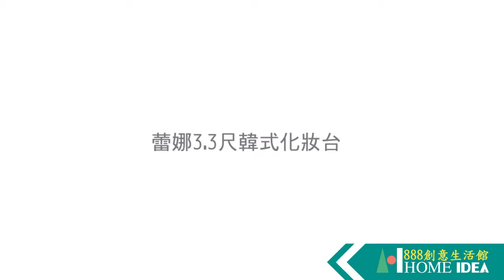高雄化妝台【Hi家居/888創意生活館】202-106-3蕾娜3.3尺韓式化妝台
高雄化妝台
◎蕾娜3.3尺韓式化妝台
◎實木+MDF材料 ‧ 優麗坦耐磨處理 ‧ 抽屜鋼珠滑軌

✨本產品需要預訂，如有意購買或有疑問，歡迎前往本店網路賣場、實體店面或來電洽詢！
✨訂購商品時請提供欲送貨縣市地區含街名、有無電梯、要放樓層，門口可否停貨車等資訊，以利幫您估算運費。
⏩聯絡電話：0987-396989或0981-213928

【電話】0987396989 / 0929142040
【住址】高雄市鳳山區八德路293號

🔻Hi家居-台南家具沙發床墊電動床專賣店🔻
歡迎大家來座座
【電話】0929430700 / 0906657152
【住址】台南市南區濱南路65號

高雄家具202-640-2保羅柚木色單抽床頭櫃(01床組單人傢俱)【Hi家居/888創意生活館】

各項商品品項多種款式，等您來挑選!!OA屏風規劃，系統櫃規劃等您來洽詢

想要更詳細的內容嗎?還不追蹤《HI家居/888創意生活館》的YOUTUBE頻道

玻璃白板推薦